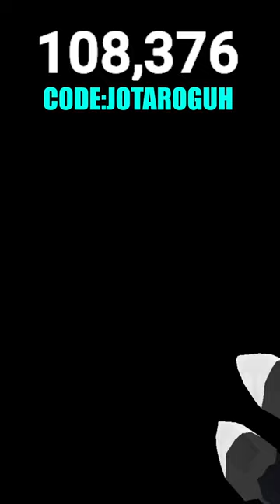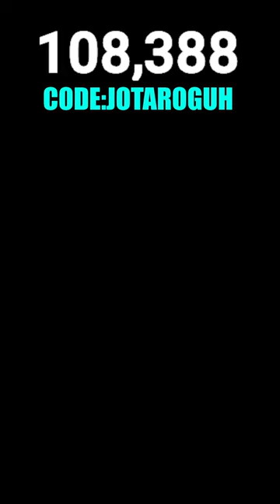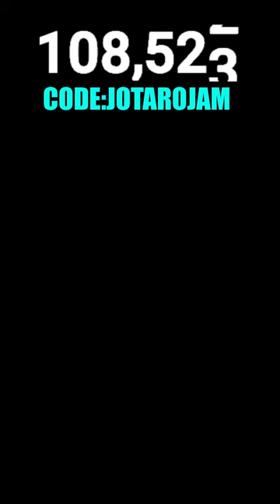APRIL FOOLS In Gorilla Tag 🔴LIVE🔴┃MINIGAMES & MORE🔴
┃in this STREAM i PLAY THE NEW GORILLA TAG update! hope you enjoy!
┃INGORE THESE HASHTAGS funny gorillatag gorillatagghost gorillatagmods gorillatagmodsquest2 gorillatagupdate gorillatagvr gorilla virtualreality vr GORILLA TAG
GORILLATAG GORILLA TAG VR GORILLA GORILLA TAG MODS VR VIRTUAL REALITY FUNNY GTAG